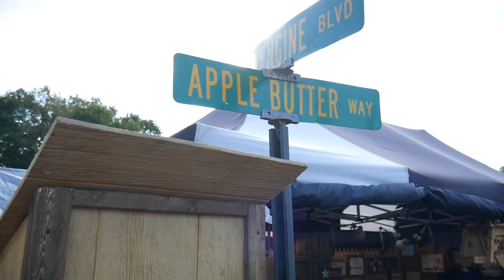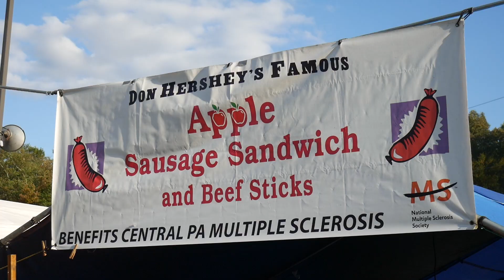National Apple Harvest Fest!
We made a spontaneous decision to go to the National Apple Harvest in Biglerville PA!  I'm sure glad we did! None of us had ever been here but it was a fun adventure of everything apples.

mat hench
Matthew Hench